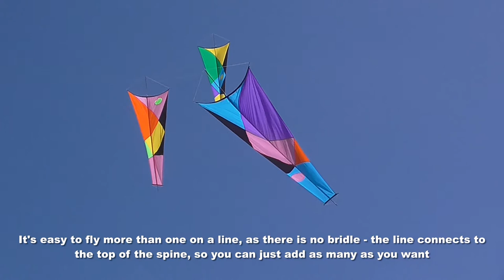Lively Pointer kite trio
My 287th kite video.  The Pointer is a great kite which should be more popular. It's very easy to assemble and fly, and you can fly as many as you want on one line.